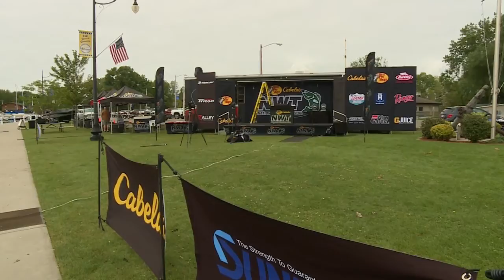Walleye Tour beings in Wisconsin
After being pushed back several times the National Walleye Tour is finally back on in Wisconsin.